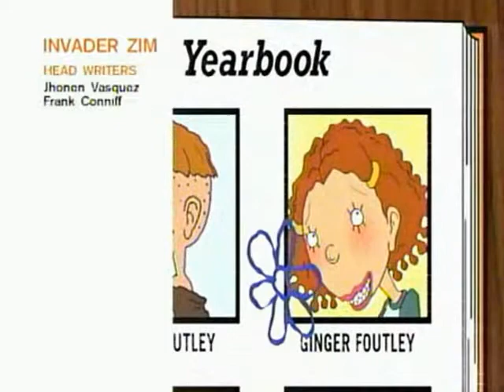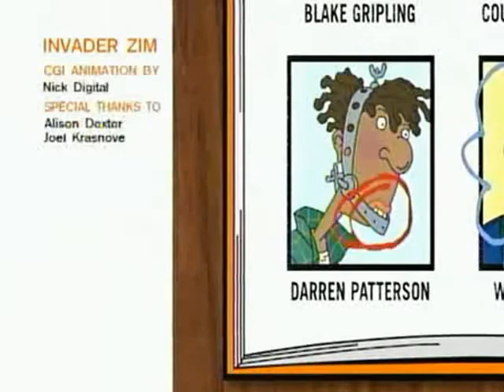Invader Zim - Battle Dib Part 2